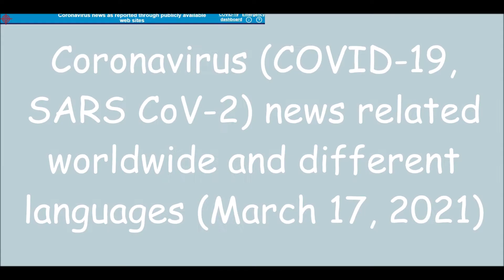Coronavirus (COVID-19, SARS CoV-2) news related worldwide and different languages (March 17, 2021)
List of all countries:
Afghanistan
Albania
Algeria
Andorra
Angola
Antigua and Barbuda
Argentina
Armenia
Australia
Austria
Azerbaijan
Bahamas
Bahrain
Bangladesh
Barbados
Belarus
Belgium
Belize
Benin
Bhutan
Bolivia
Bosnia and Herzegovina
Botswana
Brazil
Brunei
Bulgaria
Burkina Faso
Burundi
Côte d'Ivoire
Cabo Verde
Cambodia
Cameroon
Canada
Central African Republic
Chad
Chile
China
Colombia
Comoros
Congo (Congo-Brazzaville)
Costa Rica
Croatia
Cuba
Cyprus
Denmark
Djibouti
Dominica
Dominican Republic
Ecuador
Egypt
El Salvador
Equatorial Guinea
Eritrea
Estonia
Eswatini (fmr. "Swaziland")
Ethiopia
Fiji
Finland
France
Gabon
Gambia
Georgia
Germany
Ghana
Greece
Grenada
Guatemala
Guinea
Guinea-Bissau
Guyana
Haiti
Holy See
Honduras
Hungary
Iceland
India
Indonesia
Iran
Iraq
Ireland
Israel
Italy
Jamaica
Japan
Jordan
Kazakhstan
Kenya
Kiribati
Kuwait
Kyrgyzstan
Laos
Latvia
Lebanon
Lesotho
Liberia
Libya
Liechtenstein
Lithuania
Luxembourg
Madagascar
Malawi
Malaysia
Maldives
Mali
Malta
Marshall Islands
Mauritania
Mauritius
Mexico
Micronesia
Moldova
Monaco
Mongolia
Montenegro
Morocco
Mozambique
Myanmar (formerly Burma)
Namibia
Nauru
Nepal
Netherlands
New Zealand
Nicaragua
Niger
Nigeria
North Korea
North Macedonia
Norway
Oman
Pakistan
Palau
Palestine State
Panama
Papua New Guinea
Paraguay
Peru
Philippines
Poland
Portugal
Qatar
Romania
Russia
Rwanda
Saint Kitts and Nevis
Saint Lucia
Saint Vincent and the Grenadines
Samoa
San Marino
Sao Tome and Principe
Saudi Arabia
Senegal
Serbia
Seychelles
Sierra Leone
Singapore
Slovakia
Slovenia
Solomon Islands
Somalia
South Africa
South Korea
South Sudan
Spain
Sri Lanka
Sudan
Suriname
Sweden
Switzerland
Syria
Tajikistan
Tanzania
Thailand
Timor-Leste
Togo
Tonga
Trinidad and Tobago
Tunisia
Turkey
Turkmenistan
Tuvalu
Uganda
Ukraine
United Arab Emirates
United Kingdom
United States of America
Uruguay
Uzbekistan
Vanuatu
Venezuela
Vietnam
Yemen
Zambia
Zimbabwe

List of all languages in the world:
Spanish
English
Hindi[a]
Arabic
Portuguese
Bengali
Russian
Japanese
Punjabi
German
Javanese
Telugu
Vietnamese
Korean
French
Marathi
Tamil
Urdu
Turkish
Italian
Yue (inc. Cantonese)
Thai
Gujarati
Jin
Southern Min (inc. Hokkien and Teochew)
Persian
Polish
Pashto
Kannada
Xiang
Malayalam
Sundanese
Hausa
Odia (Oriya)
Burmese
Hakka
Ukrainian
Bhojpuri
Tagalog (Filipino)
Yoruba
Maithili
Uzbek
Sindhi
Amharic
Fula
Romanian
Oromo
Igbo
Azerbaijani
Awadhi
Gan
Cebuano (Visayan)
Dutch
Kurdish
Serbo-Croatian
Malagasy
Saraiki
Nepali
Sinhala
Chittagonian
Zhuang
Khmer
Turkmen
Assamese
Madurese
Somali
Marwari
Magahi
Haryanvi
Hungarian
Chhattisgarhi
Greek
Chewa
Deccan
Akan
Kazakh
Northern Min[disputed – discuss]
Sylheti
Zulu
Czech
Kinyarwanda
Dhundhari
Haitian Creole
Eastern Min (inc. Fuzhou dialect)
Ilocano
Quechua
Kirundi
Swedish
Hmong
Shona
Uyghur
Hiligaynon/Ilonggo (Visayan)
Mossi
Xhosa
Belarusian
Balochi